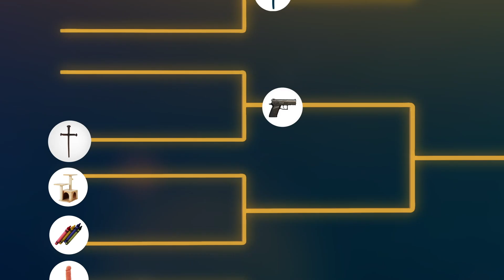America's Nicest Item - Episode 4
--credits--
writer/director - Ryan Kelly
writer/director - Andrew Heder
director of photography - Santiago Calogero
Host - Tommy DuRoss
Reece - Simon Boughey
Jon - Jon Millstein
Colleen - Colleen Doyle
Maria - Josie Walter
Joey - Joey Greer

gaffer - Mark Beckerman
grip - Gale Saldana
camera operator - Andy Cantwell
camera operator - Karl Stelter
camera operator - Dale Allen
1st AD - Matthew Schlissel
camera operator / additional sound - Karl White
sound mixer - Tom Hooper
PA - Yesenia Arias
PA - Manuel S. Sanchez
PA - Skyler Ezell